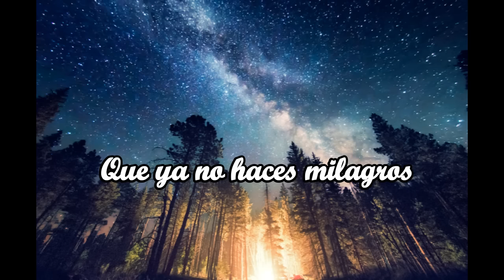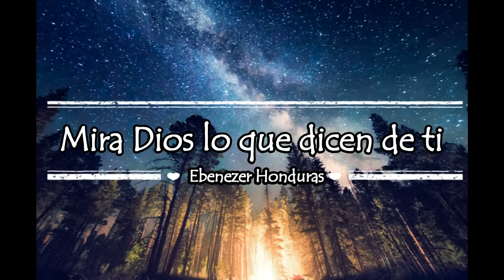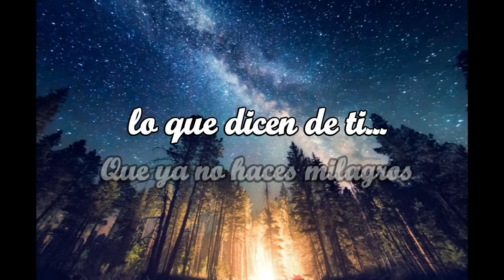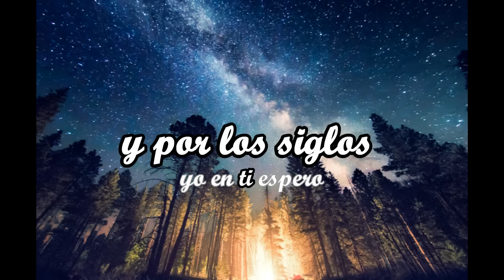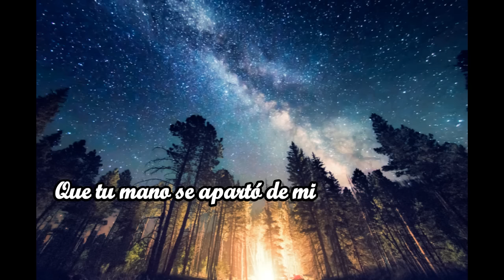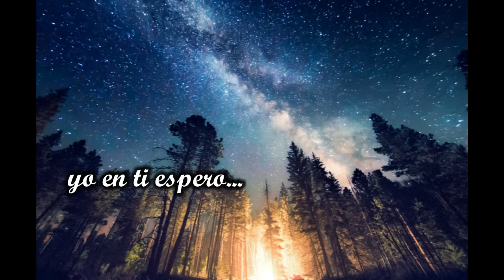Ebenezer Honduras - Mira Dios lo que dicen de ti (Letra)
"Mira Dios lo que dicen de ti " es una canción de adoración que recalca que aun seguimos teniendo a ese Dios Grande, Poderoso, Invencible, aquel que el que libertó su pueblo, que abrió el mar, mando fuego del cielo, que levanta al caído y mucho más...

Me encanta y me llena de gozo compartir cantos que lleven esperanza y que a través de estas, Dios toque corazones. Si quieres ayudarme de alguna manera, toma un lugar en tus oraciones para mi y este canal para que alcance a más personas.

Que Dios te bendiga enormemente por todo tu apoyo.

Nunca olvidemos que el mayor milagro que Dios puede darnos es la salvación y vida eterna.